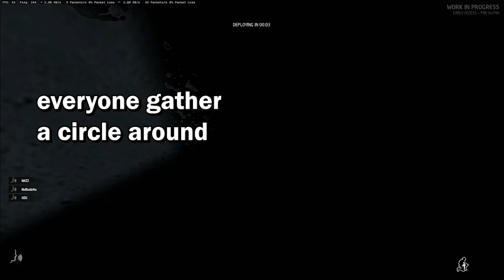I don't even know anymore... - Ground Branch Funny Moments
I'm just gonna put every clips that I got even if it's on low quality.

subsicrbe

TY SW AL